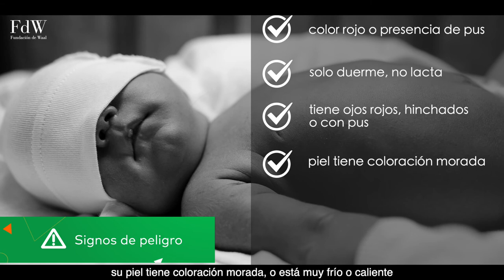Buen comienzo, mejor futuro: recién nacido.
Etapa 2: Recién nacido.

Inmediatamente después del nacimiento y en la etapa neonatal, que comprenden los primeros 28 días de nacido del bebé, se debe tomar en cuenta:
• Cortar el cordón umbilical, 2 a 3 minutos después del parto o cuando este deje de latir.
• Promover la práctica de apego inmediato. Se considera prudente que la madre y el recién nacido tengan contacto piel con piel de 50 a 120 minutos luego de nacer.
• Impulsar la lactancia materna exclusiva y dar de lactar a demanda, es decir, con la frecuencia que quiera el bebé.
• Velar que la estadía de la madre y el recién nacido en el centro de salud sea por lo menos de 48 a 72 horas.
• Identificar signos de peligro en el bebé como: color rojo o presencia de pus en el cordón umbilical, el bebé solo duerme, no lacta, tiene ojos rojos, hinchados o con pus. Su piel tiene coloración morada, o está muy frío o caliente. Su respiración es muy rápida. Si el bebé se pone amarillo en las primeras 36 horas de vida.

Este video es parte de la campaña “Buen comienzo, mejor futuro” de Fundación de Waal. ¡Estas en el video 3!
BUEN COMIENZO, MEJOR FUTURO